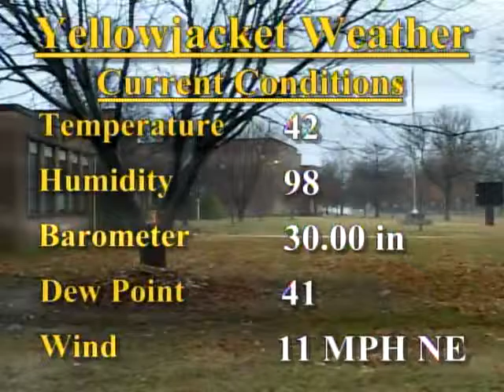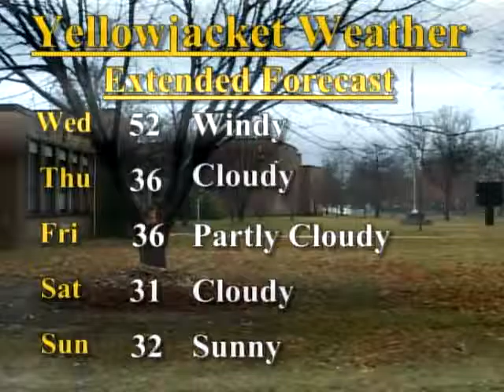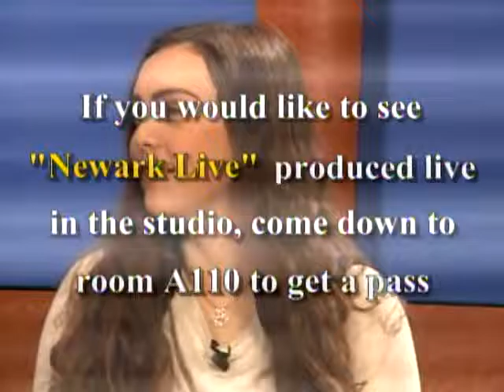Newark Live 1/3/17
"Newark Live" is a live daily morning show of school news, sports, and weather for the educational community of Newark High School in Newark, Delaware.  We hope you enjoy the efforts of WNHS-TV at Newark High School in Newark, Delaware as much as we enjoy bringing it to you!